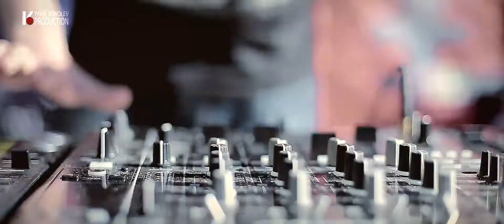Общегородская битва Ди Джеев 2014 VOL 4 (видеоотчет Новосибирск)